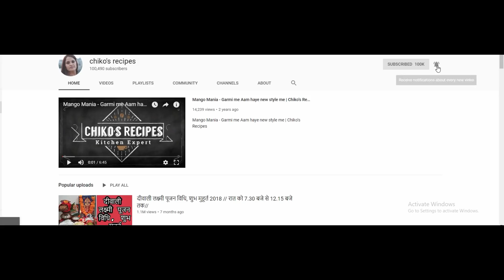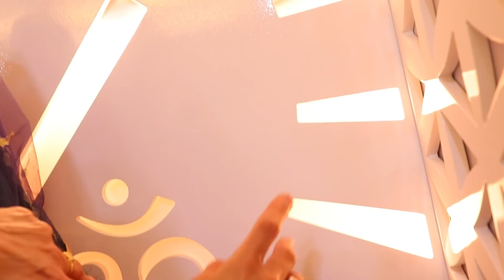ठाकुरजी मंदिर कितने में तैयार हुआ || Mandir Dimention || Mandir Cost || Chiko's Recipes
Follow Chiko's Recipes me on Instagram Page on Facebook: Chikos recipesWatch yoga and health related videos zHkpH1Zl
Follow Hema Sharma me on Instagram Page on Facebook: Chikos recipesWatch yoga and health related videos